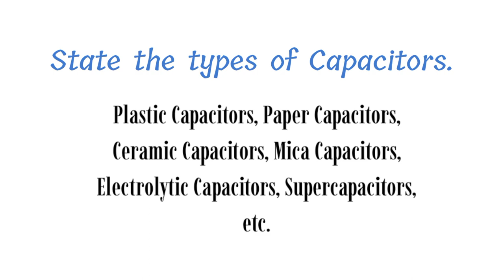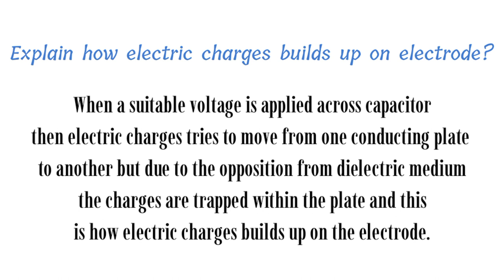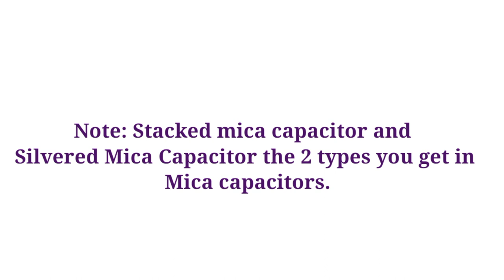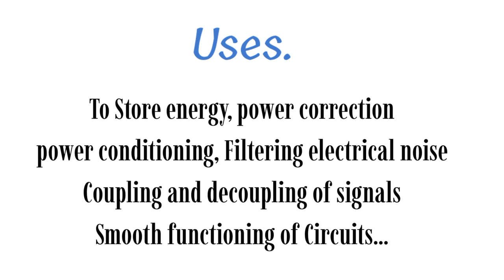Capacitor viva questions and answers [V.Imp]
⚡ Capacitor viva questions ⚡

Edit - In microfarads I forgot to change M with mu 'μ'.

Learn the core concepts of capacitor right from the very basic level. These questions and answers can be asked during interview or even during viva of experiments having capacitor in it/Electronics experiments.

Brush up your concepts of Light Emitting Diode (LED)

Sorry for being able to post more frequently as I used to do 🙂. Will try my best to maintain the consistency.